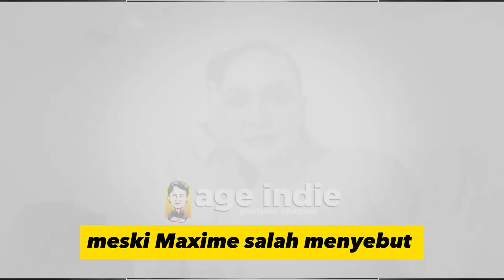Bikin Baper Berjamaah ! Canda Manja Maxime ke Luna Maya, ciptakan Gemes Romantis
di Backstage terjadi drama "Nama" oleh Maxime. Kelucuan itu terjadi ketika Maxime nampak kebingungan dengan nama panjang Soleh Solihun dengan bertanya "Somihun?" tidak begitu jelas, Mungkin karena pelafalan bahasa Maxime yang agak ke-Perancis-perancisan sehingga terdengan nama Soleh Solihun mengundang pertanyaan baginya. Yang kemudian diralat dan diperbaiki oleh kekasihnya Luna Maya

video lengkapnya bisa mampir ke chanel utamanya Luna Maya